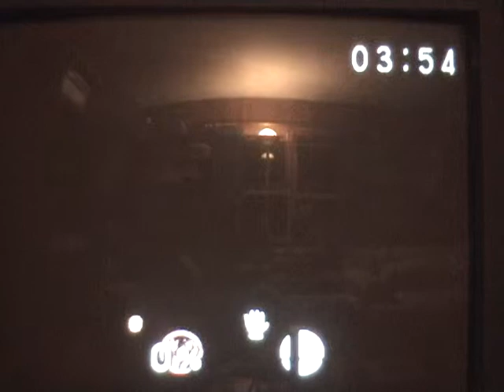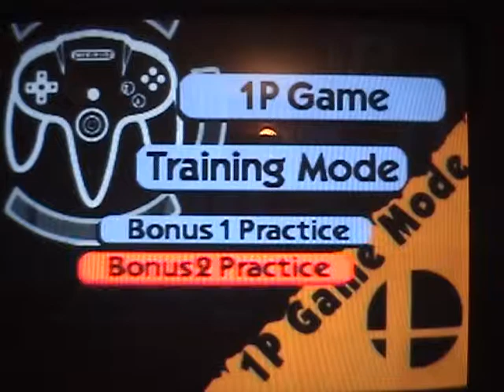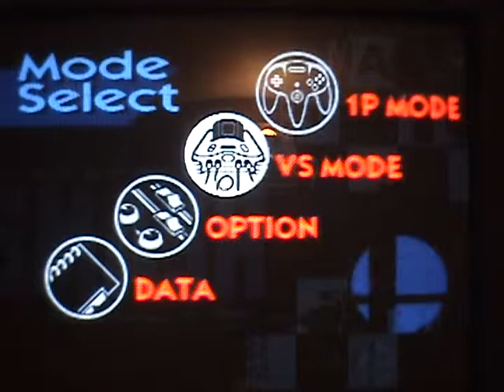Super Smash Brothers - 1-P Game - Ness